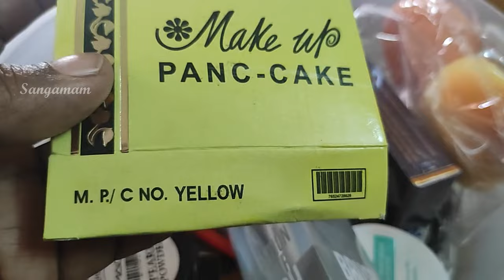Bharatanatyam face makeup kit essentials | Makeup product for classical dancer | Beginner makeup kit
yellow panc cake
kajal gel with brush
Brush foundation blender

In Sangamam we post kolam, Rangoli, mehendi videos not only those thing we also post DIY arts crafts videos and also mandala art, Madhubani art videos. We also post hairstyle video for self and others.
To spread and keep alive our traditional art kolam, rangoli, mehendi etc.
Sangamam Rangoli kolam painting, home decors